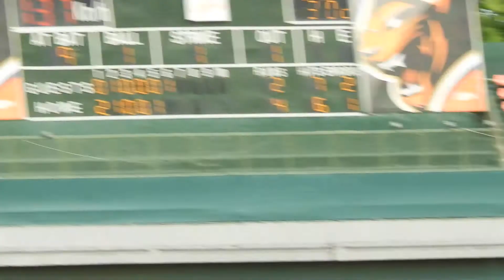2021.4.28 二軍 丞齡左外野落地安打